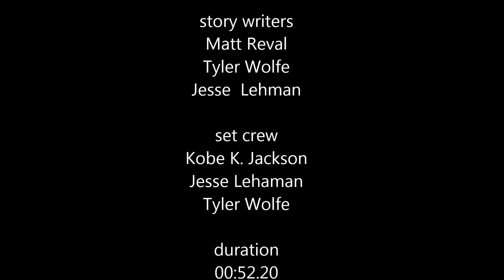FINNISHED PROJECT CAD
A stop motion animation project by Year 9 students.